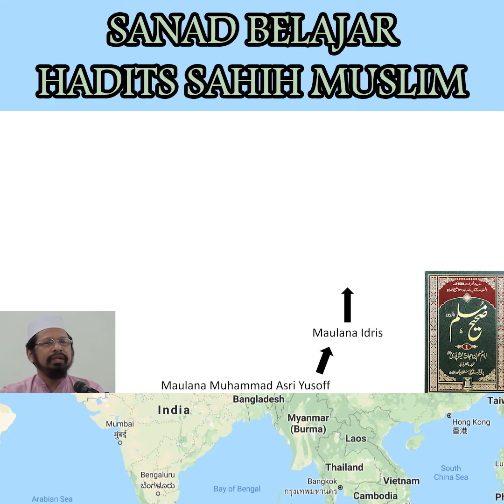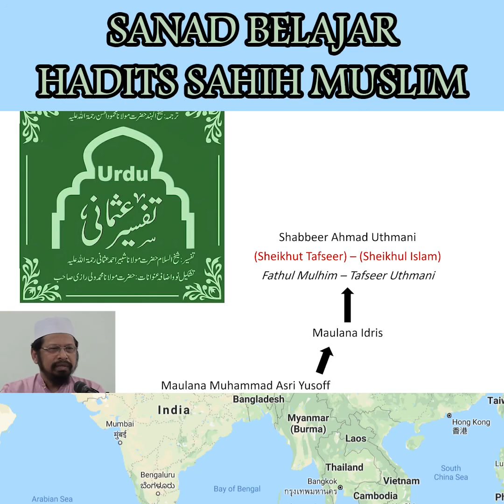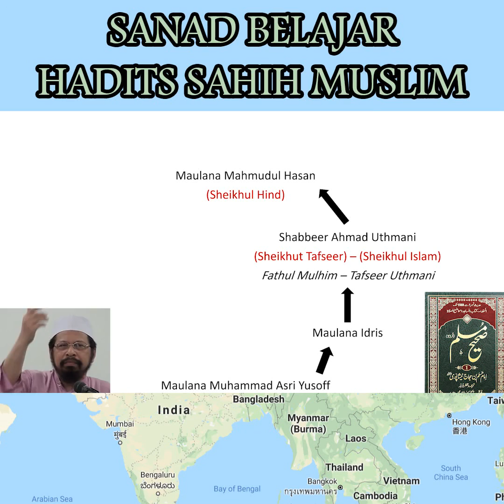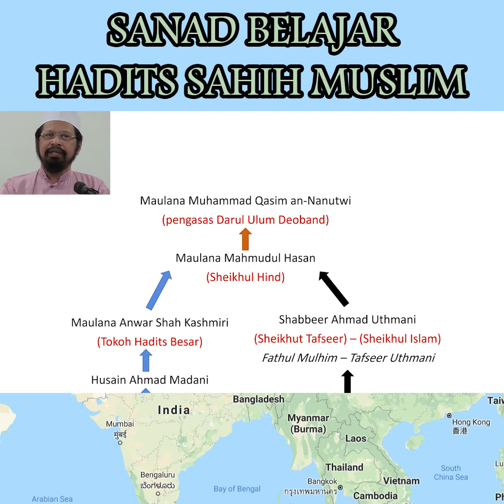Sanad hadits Maulana Muhammad Asri Yusoff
Ingin tahu pengalaman maulana belajar hadits melalui sanad yang mana?

Teratak Hadits terletak di Jalan Megan Setapak, 53300 Sri Rampai, Kuala Lumpur. Untuk menyumbang ke akaun maybank 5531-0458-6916 (DKKL Smart Trading) sila hubungi En Zaim di 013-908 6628.

Segala sumbangan didahului dengan jazakumullahu khairan..